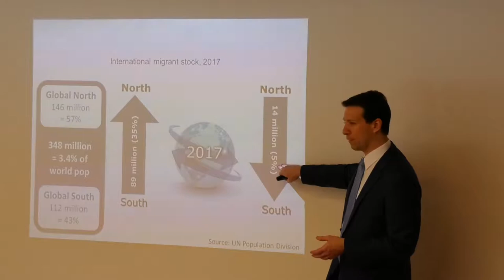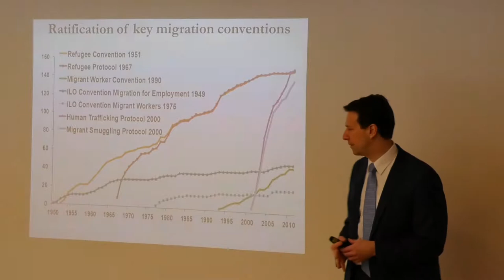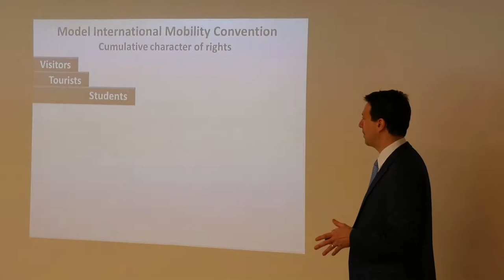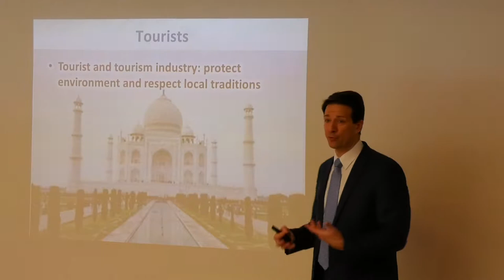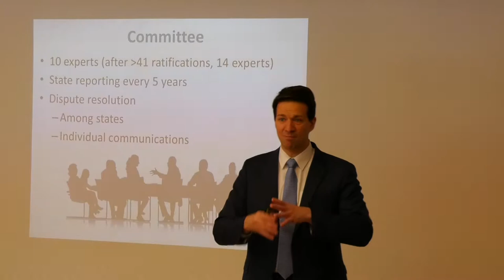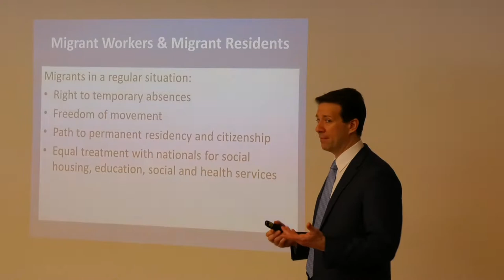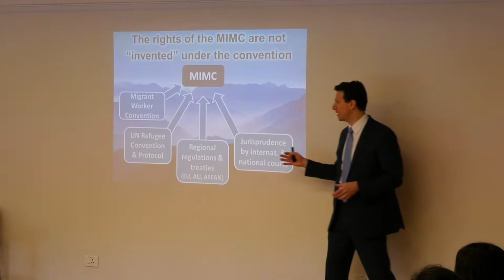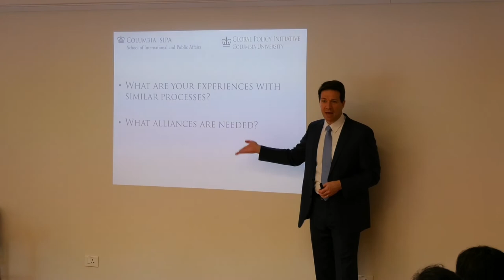Rights and Governance for Migrants and Refugees: A Model International Mobility Convention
The Mumbai Center organized a workshop on the Model International Mobility Convention (MIMC), which has been designed by an academic commission brought together by Columbia University’s Global Policy Initiative. The MIMC project represents a consensus among more than 40 academics and policymakers in the fields of migration, human rights, national security, labor economics, and refugee law.

The workshop was led by Dr. Daniel Naujoks, Adjunct Assistant Professor of International and Public Affairs, School of International and Public Affairs, Columbia University.